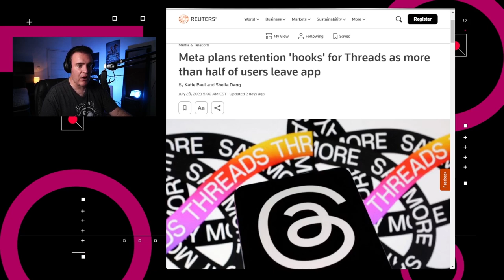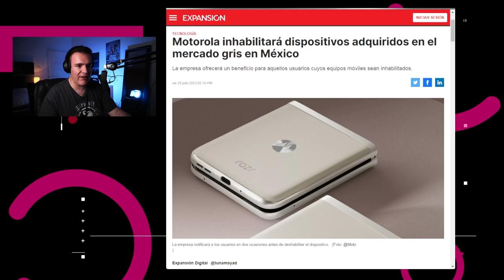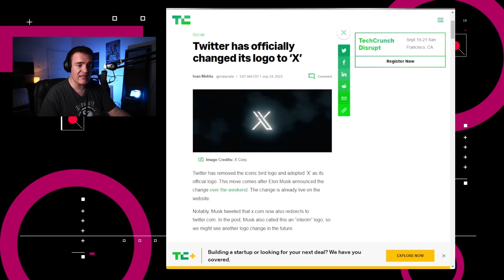Adiós Twitter, hola X - NTX 324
Motorola deshabilitará “teléfonos grises”, Mercado Play inicia pruebas y Twitter es reemplazado por una espantosa X.

Temas:

00:13 Threads pierde usuarios
00:44 Adobe prueba la Expansión Generativa
01:05 Motorola deshabilitará teléfonos del mercado gris
01:24 Mercado Play inicia pruebas
01:42 Twitter mutó a una espantosa X
02:31 Matando el valor de una marca